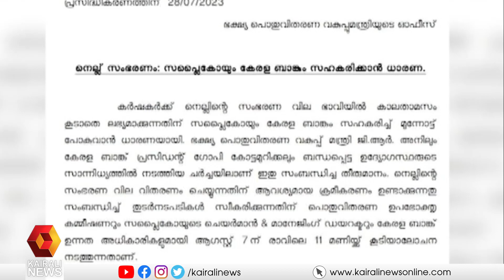സപ്പ്ളൈക്കോ പ്രതിസന്ധി; കേരള ബാങ്കുമായി സഹകരിക്കാൻ ധാരണ | Kerala Bank | GR Anil | Supplyco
കർഷകർക്ക് പണം വിതരണം ചെയ്യുന്നതിന് സ്ഥിരം സംവിധാനമുണ്ടാക്കാൻ ഭക്ഷ്യ മന്ത്രി ജി ആർ അനിലും കേരള ബാങ്ക് പ്രസിഡന്റ് ഗോപി കോട്ടമുറിക്കലും നടത്തിയ ചർച്ചയിൽ തീരുമാനമായി
Kerala bank to help supplyco in grain storage